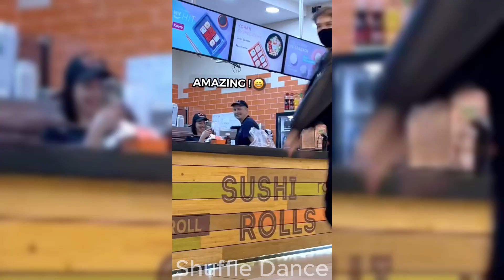Babie Girl Shuffle 2024 ⭐ Neon Mode 🔥 Hot Dance TikTok Compilation #259